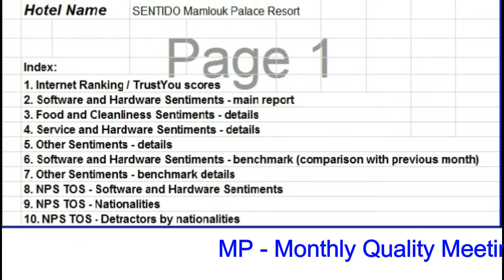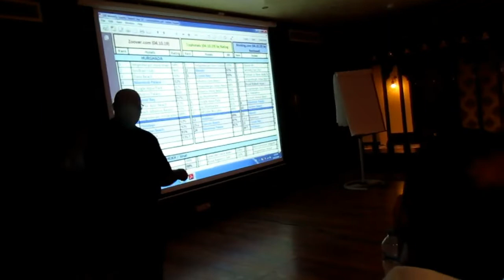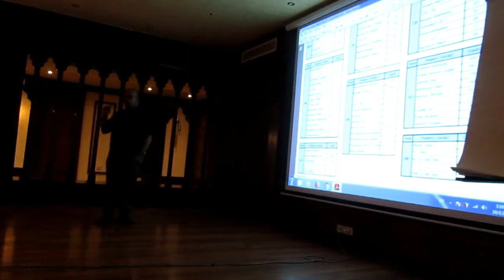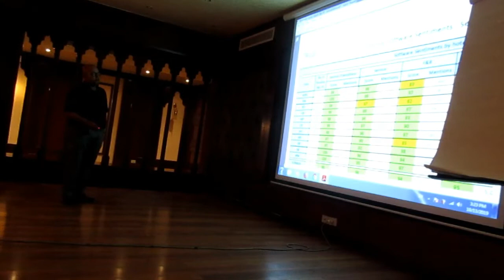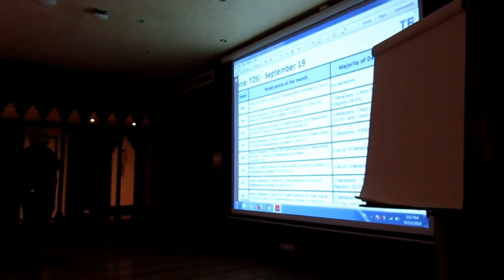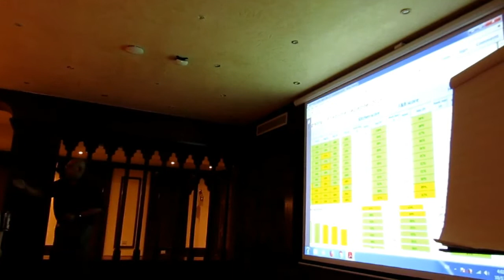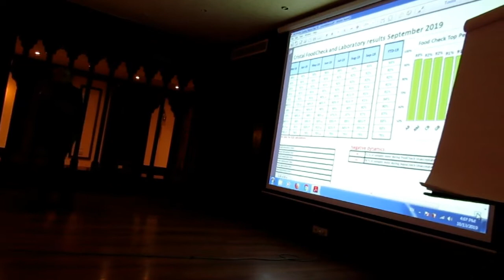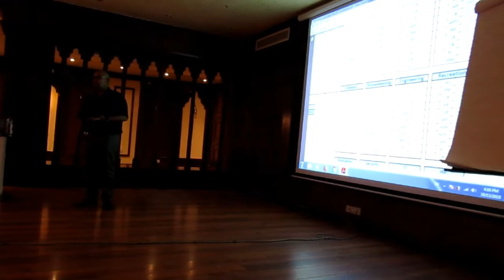MP Quality Meeting September 2019